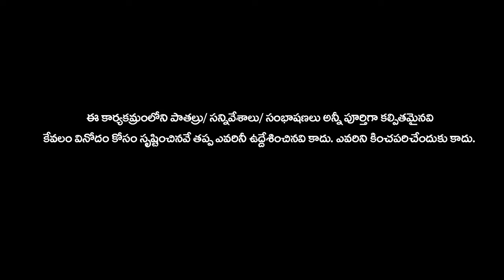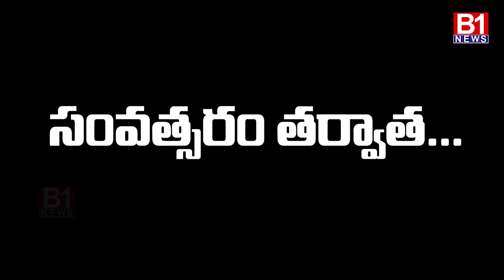Dhoom Dhaam comedy show | full episode | JabardasthJeevan | B1NEWS TELUGU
ఫేస్‌బుక్, ఇన్‌స్టాగ్రామ్, ట్విటర్‌లలో B1 News తెలుగును ఫాలో అవ్వండి.